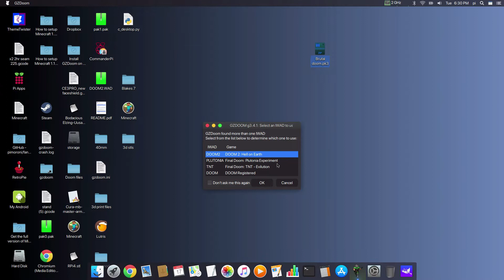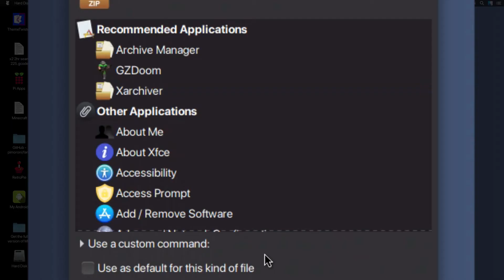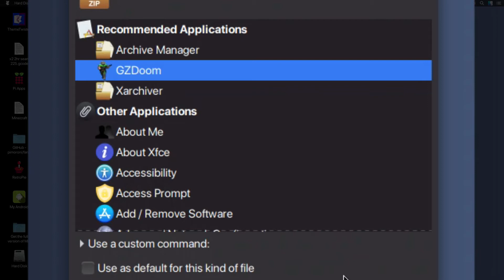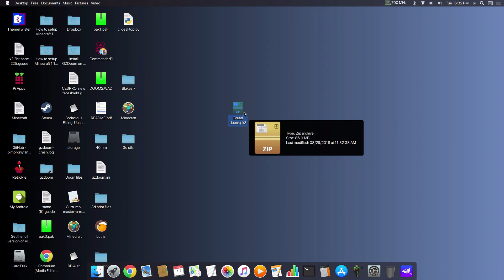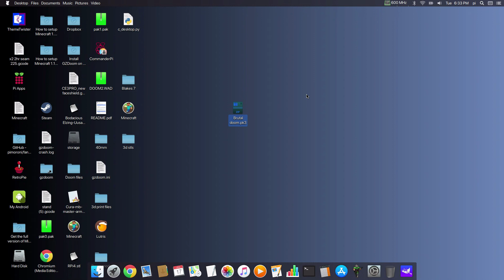How to run Brutal Doom with GZDoom on Raspberry Pi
all files required are found on my dropbox below.